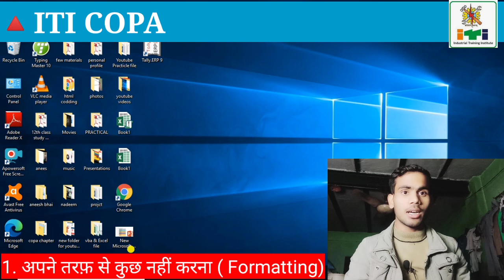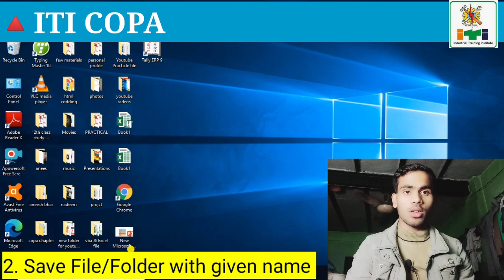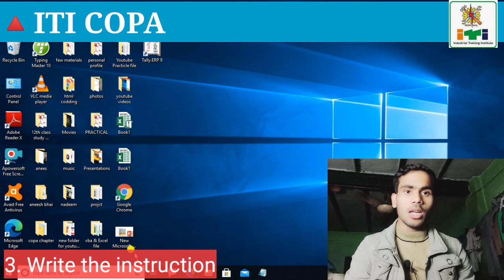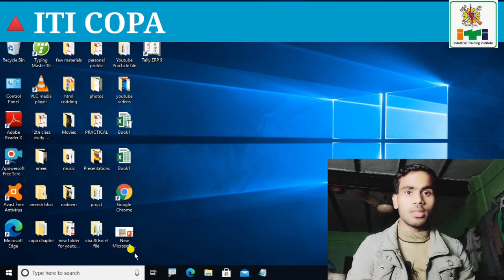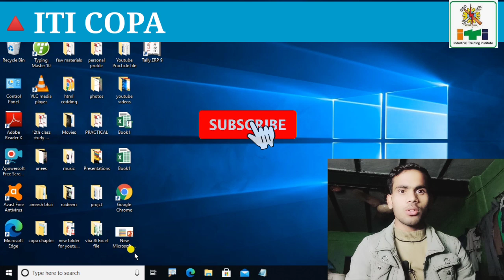Important Instructions for ITI COPA Exam 2020-21 & 2022 | Must watch all ITI Trainees/Students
Most important Instructions for iti exam
Theory
Practical
एग्जाम देने से पहले जरूर देखे आईटीआई के ट्रेनीज ।
Must watch all ITI students/Trainees